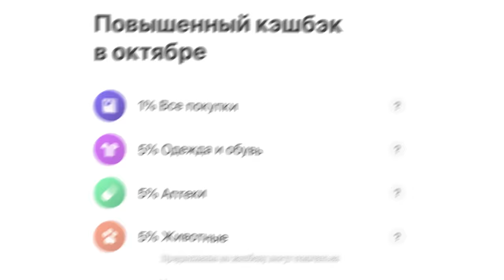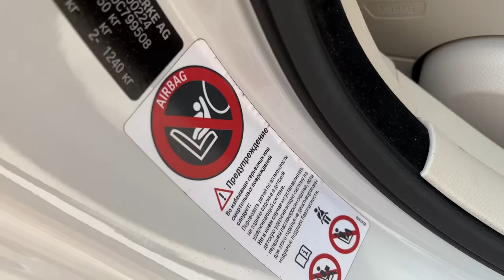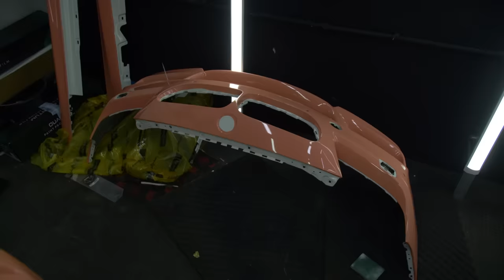МОЯ НОВАЯ МАШИНА МЕЧТЫ !! Ждала её ПОЛГОДА…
P.S. Видео носит ознакомительный характер. Нет попыток кого-то задеть или оскорбить, лишь делюсь своими мыслями и переживаниями

Тайм-коды:
00:25 Ждала этого момента полгода!
02:38 Первая встреча с Белоснежкой спустя 6 месяцев
04:26 Новая внешка шестерки - ВОТ ОНА!
04:46 Почему так долго клеили? Рассказываю
09:34 Реакция Билла, SQWOZ BAB, Егорика, Дилары, Амины, Ильдара Автоподбора и других
15:48 Первое фиаско на новой машине
17:04 Дорогой дневник, мне не описать эту боль
20:03 Напутствие всем сервисам и детейлингам

Реклама ООО «Амаяма Авто». erid: LdtCKg92H